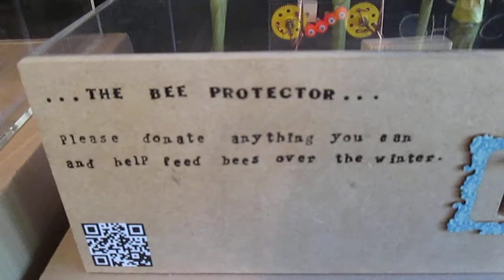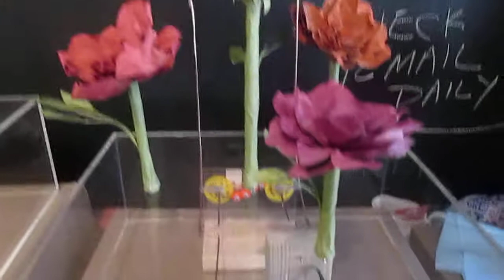Final Pieces Movement Demonstration